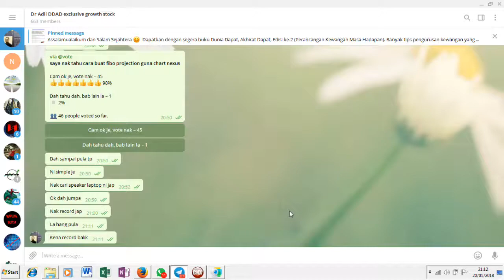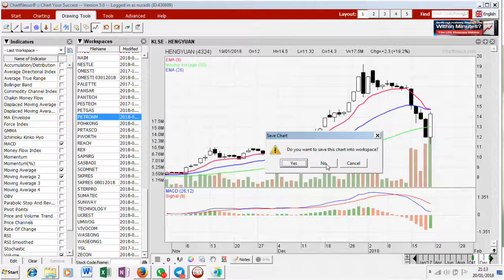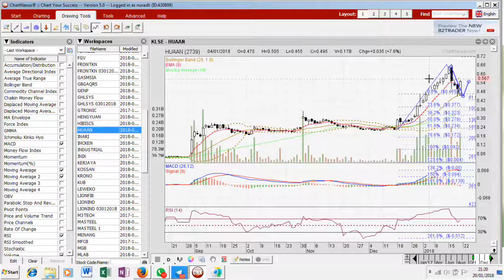Fibonachi Projection by Dr Adli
Cara nak buat projection menggunakan kaedah Fibonachi (Chart Nexus)
Mahu belajar lanjut boleh join group telegram Dr Adli untuk pelaburan pelaburan saham online secara percuma.